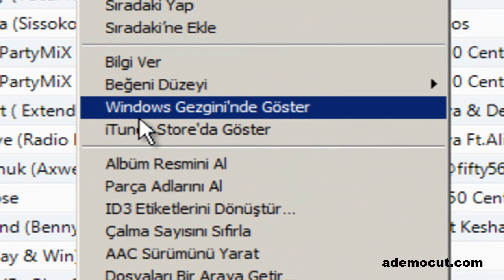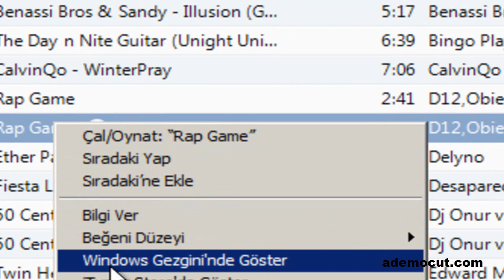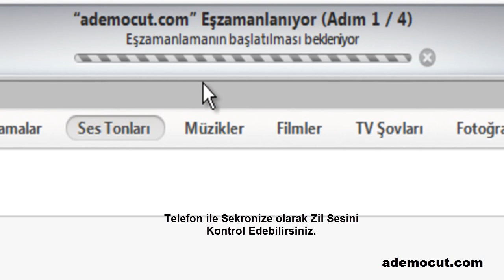iPhone / iPad için iTunes ile Zil Sesi Nasıl Yapılır